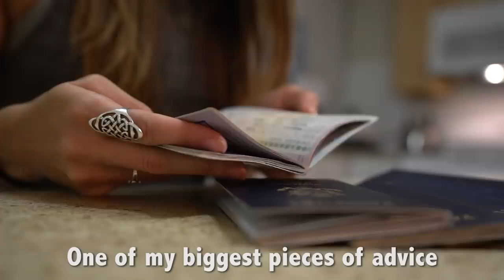YOUNGEST PERSON to Visit EVERY COUNTRY (Lexie)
I finally met Lexie Alford, who in May 2019, became the youngest person in recorded history to visit every country in the world!  She finished at 21 years old!!

There have been roughly 250-300 people to visit every country, and about 95% of them are male...  I was particularly interested to tell Lexie's story because I get a lot of emails from woman travelers asking if it's possible to do it as a female, and (as you'll find out), Lexie is proof that it certainly is!

Visiting every country has been a dream of mine for years and I will (hopefully) finish at 29 years old.   It's remarkable how much perspective Lexie has gained about the world at such a young age.

This has been a fun story to tell because we naturally get along so well. I encourage you to follow her journey on YouTube and Instagram (@Lexie Limitless)  -- she's one of the most courageous and inspiring travelers out there!